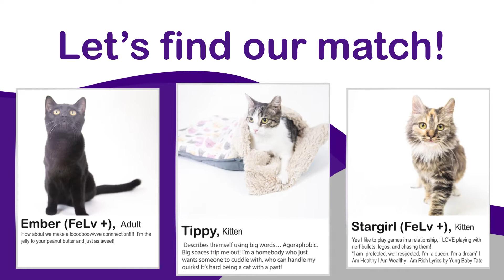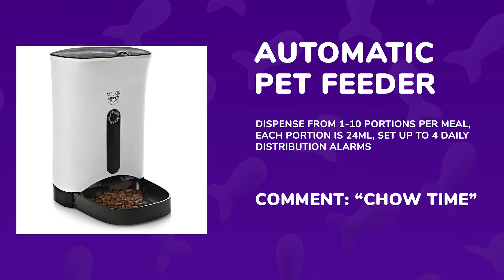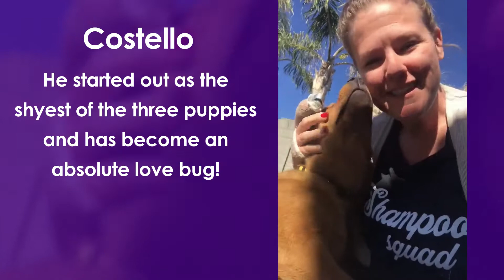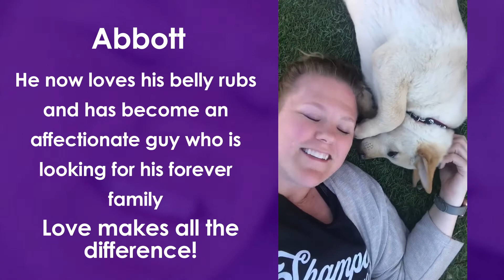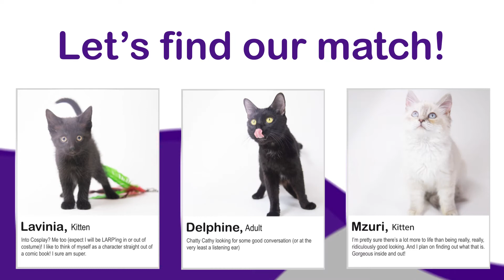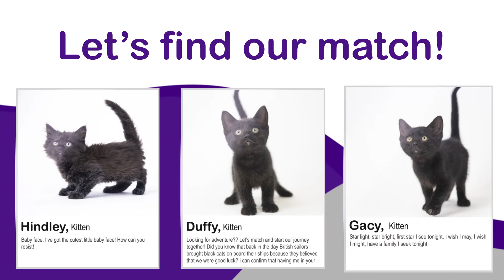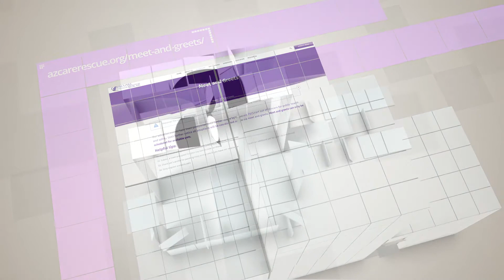AZ Care Pet Fair 2/20/21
We are celebrating love this month and finding your purrrfect match! Huge thank you to all our creative writers and voice actors who volunteered their time to make us laugh and bring these pets to life this month.

We hope that we give you a good chuckle and that today is the day you fall in love with your new best friend!

Our Pet Fair is filmed on a weekly basis and made with much love! It is the best way to get to know the amazing animals in our rescue. If you do meet your forever fur baby on this week’s Pet Fair, submit a meet and greet request on our website (available pets only).

Thank you for your continued love and support. Let’s find amazing forever homes for these pets!